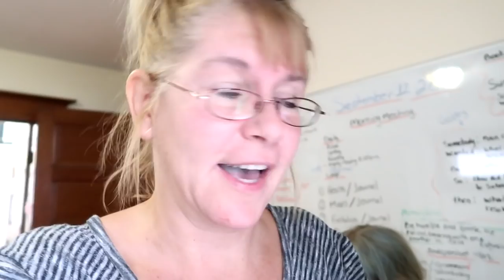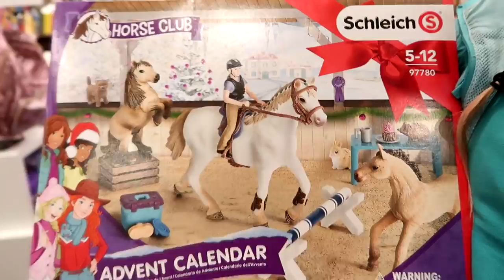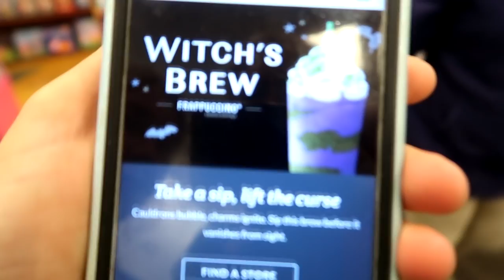HER BIGGEST JUMP EVER! Day 300 (10/29/18)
HER BIGGEST JUMP EVER. FIRST REAL LESSON WITH HER NEW TRAINER.

05:25 Ignite - Aiyo

DaybyDayVlogs
110 North Front Street - A3,
Suite #213
Belleville, Ontario, K8P 0A6
Canada